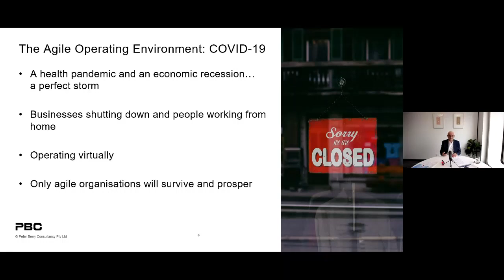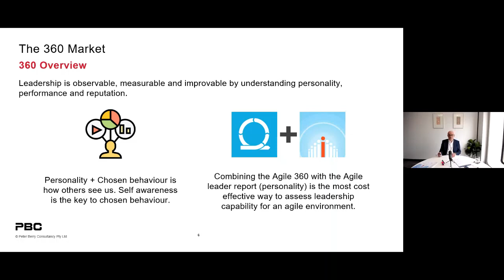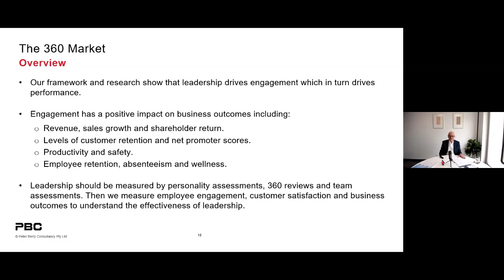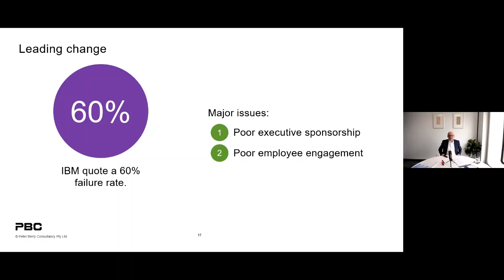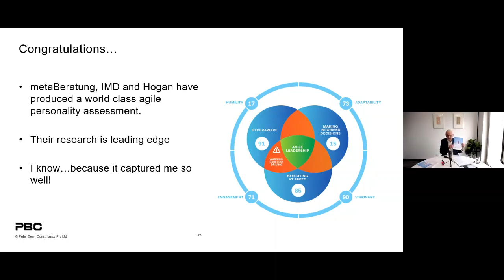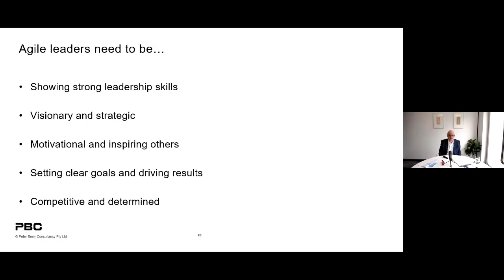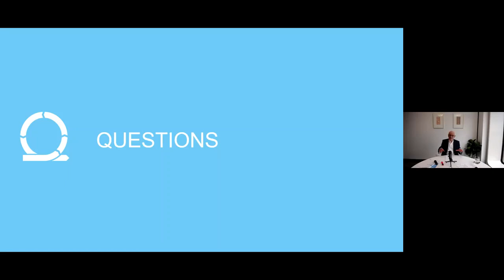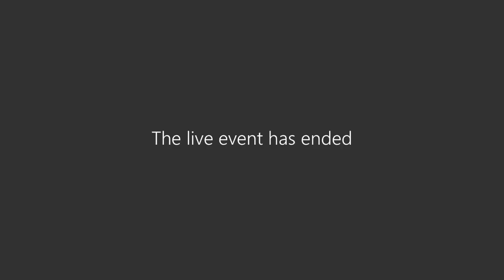Agile Leadership and its importance in today's environment | Live Webinar Replay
Join Managing Director Peter Berry as he discusses the importance of Agile Leadership in today's environment, and looks at what makes an agile leader.